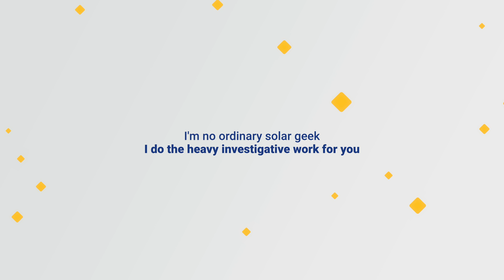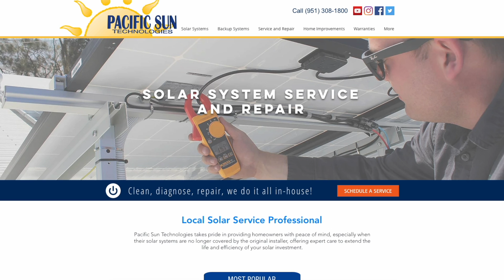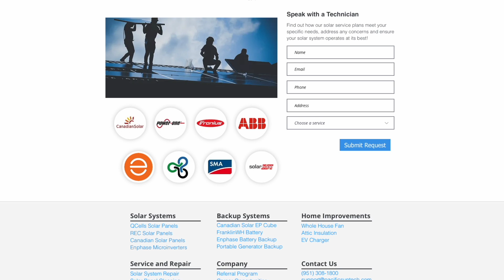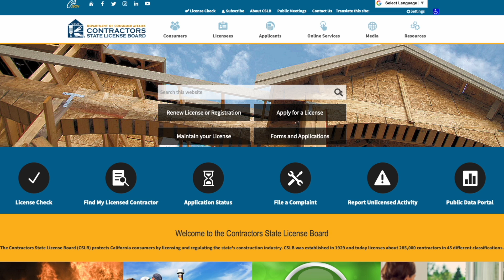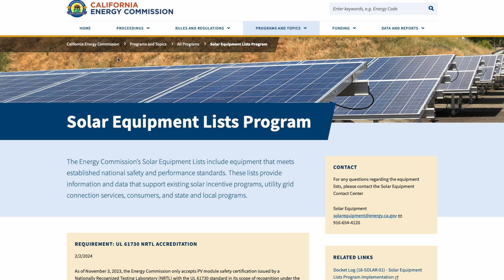Unlock the Secrets How to Vet Solar Energy Providers Like a Pro Investigator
Embark on a journey with Pacific Sun Technologies, who brings a unique blend of investigative expertise and solar energy insight to the table. In this must-watch video, you'll learn the ins and outs of thoroughly vetting solar energy providers, ensuring your investment is sound, secure, and smart. Drawing from Dale's intriguing background in private investigation and a deep dive into the solar industry, this video is your ultimate guide to making informed decisions with confidence.

Discover key tips on:
• Understanding your solar energy needs
• Conducting deep-dive research into potential providers
• Identifying red flags and deal breakers
• The art of comparison for the best value

Whether you're a seasoned solar enthusiast or just starting your solar journey, this video will equip you with the tools and knowledge to navigate the market like a seasoned investigator. Don't leave your solar investment to chance—become an informed consumer today.

41775 Elm Street
Suite 102
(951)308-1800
License #896158